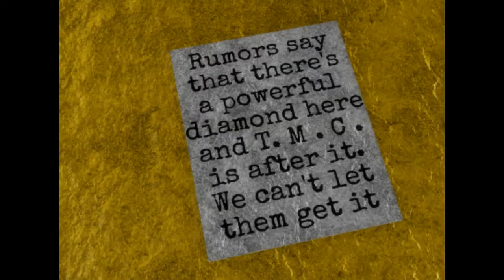Excavation Site - Chapter 9 | Piggy Intense Adventures Full Chapter | Piggy Build Mode Series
Ayo! Y'all Welcome to the First Story of Piggy Intense Adventures! The first story is near its end, so Chapter 10 will be out sometime soon, hope you all enjoyed it! I worked super hard on this

Time Stamps
Menu/Map Selection - 0:00
Intro Cutscene - 0:44
Excavation Gameplay - 1:44
Ending Cutscene - 6:02
Notes in Chapter - 10:05
Outro - 10:19